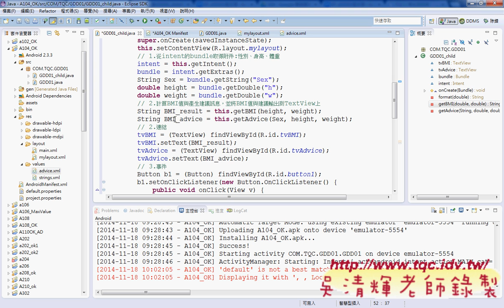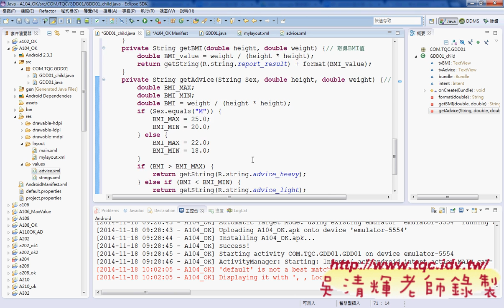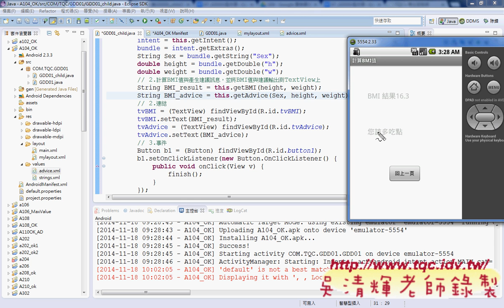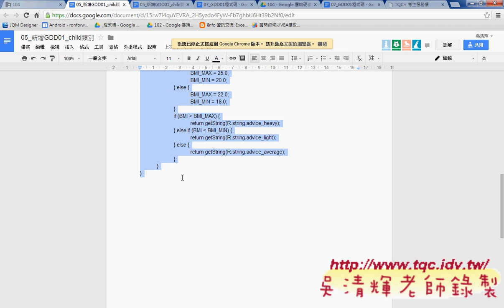07 如何實作BMI結果與評語與按鈕事件Android實務 吳老師3